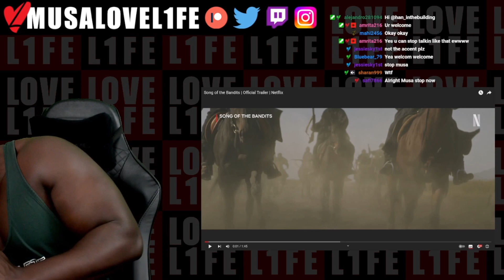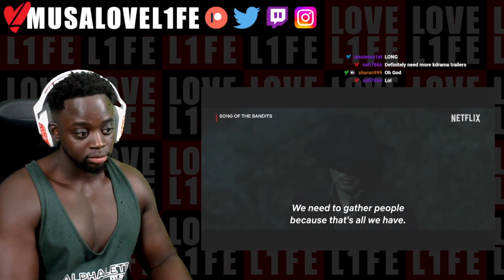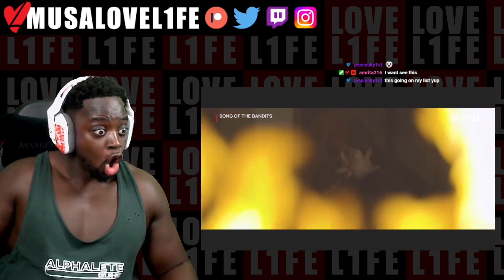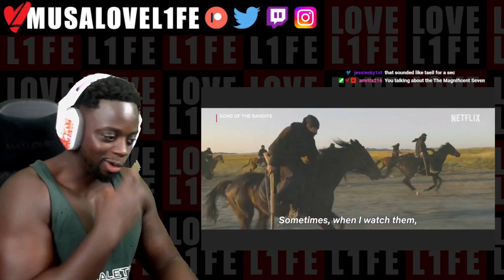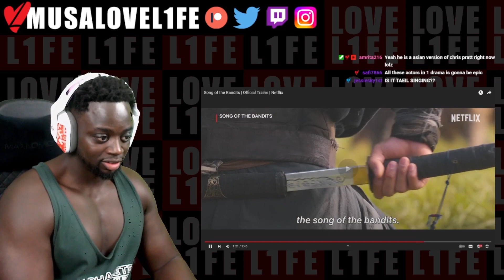MUSA LOVE L1FE Reacting to Song of the Bandits (Official Trailer)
Musa Drammeh
Postboks 851
Brøndby 2605
Danmark
LOVE L1FE ❤️🌍